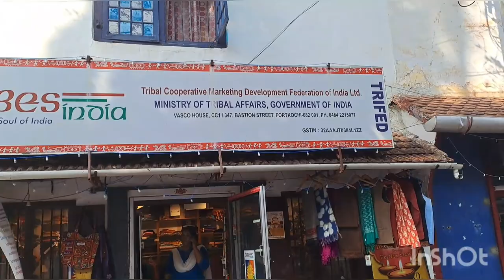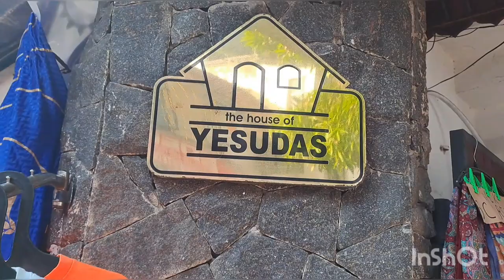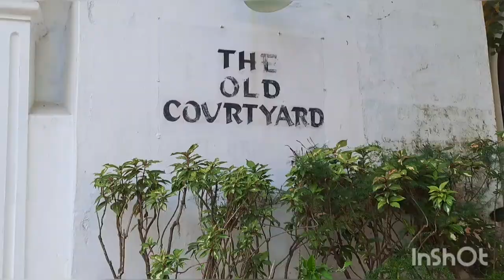Yesudas home and Mango Tree... in Fort kochi...